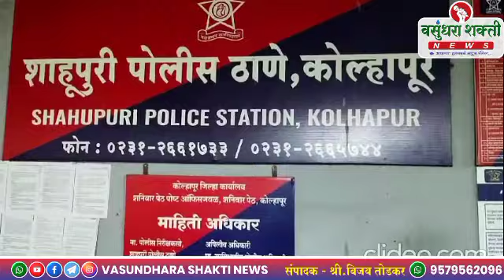कोणताही पुरावा नसताना खुनाचा गुन्हा तात्काळ उघड 2 आरोपी अटक ; कोल्हापूर पोलिस दलाची कामगिरी